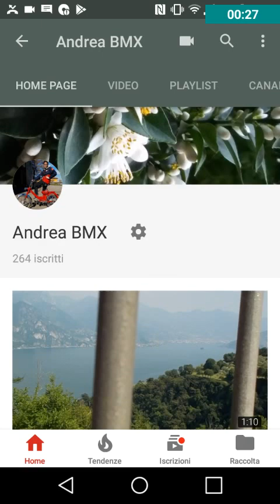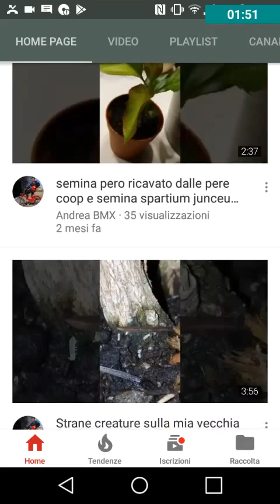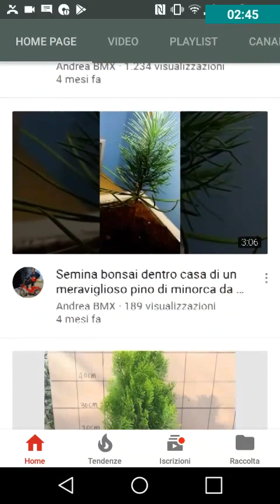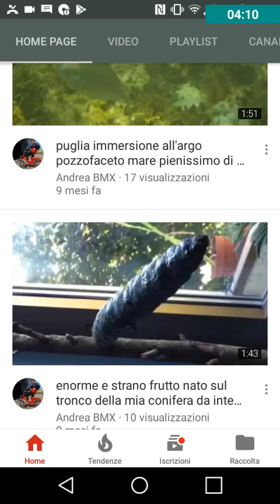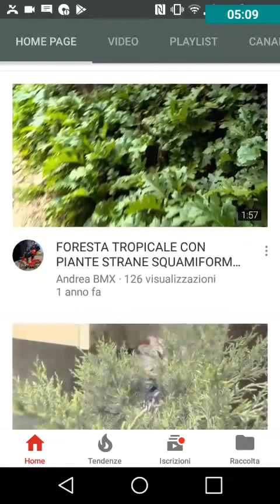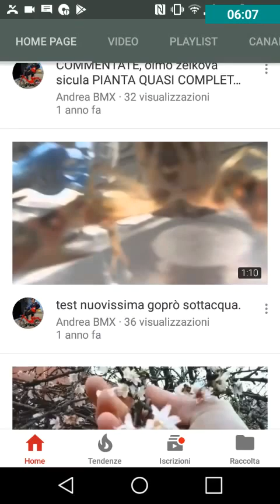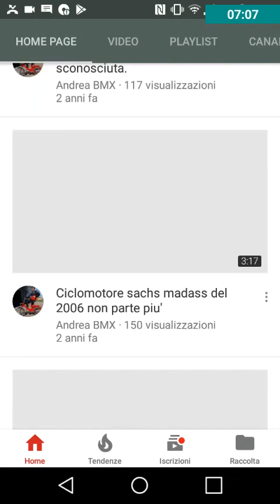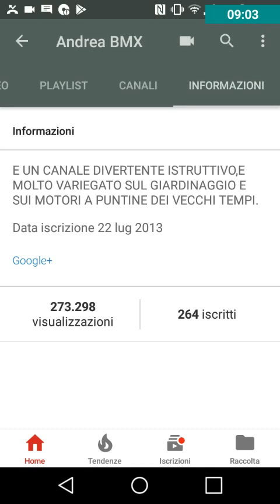Autovideo dentro lo schermo telefono vedete tutta la mia storia del mio canale youtube.